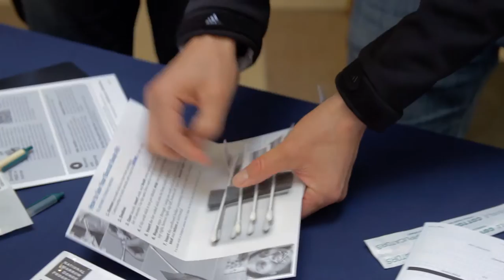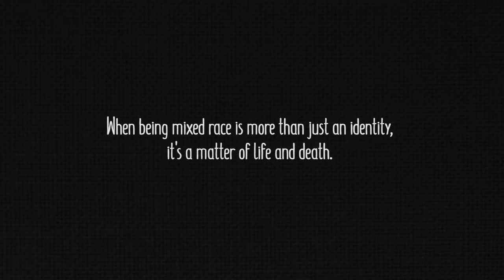MIXED MATCH Trailer- Los Angeles Asian Pacific Film Festival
MIXED MATCH is told from the perspective of mixed race blood cancer patients, who are forced to reflect on their multi-racial identities and complex genetics as they struggle with a seemingly impossible search to find bone marrow donors, all while exploring what role race plays in medicine.

Check out this film at the 2017 Los Angeles Asian Pacific Film Festival

The 2017 Los Angeles Asian Pacific Film Festival will be presented APRIL 27 – MAY 4TH, 2017 at select cinemas in the Los Angeles area. A key highlight of the annual Asian Pacific American Heritage Month activities, the Festival is produced by Visual Communications, the nation’s premier Asian Pacific American media arts center, and enjoys broad support from cinema artists and audiences alike.